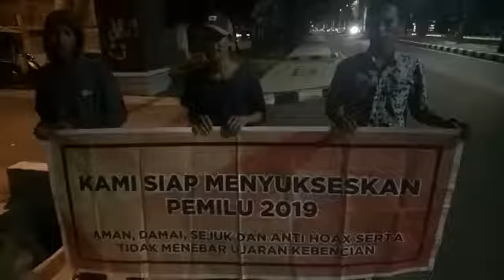Deklarasi pemilu damai 2019 warga dasan sari